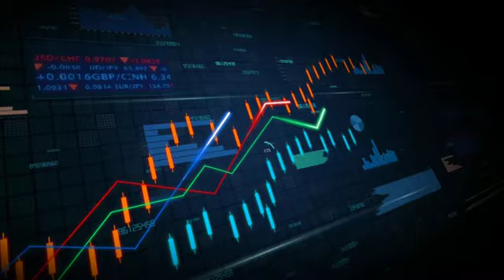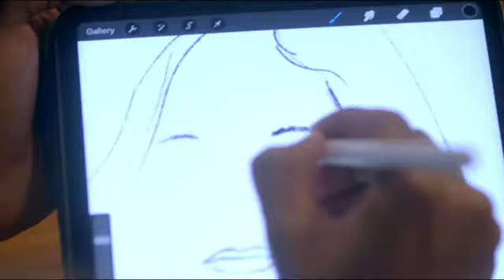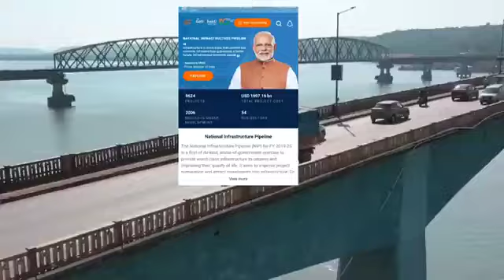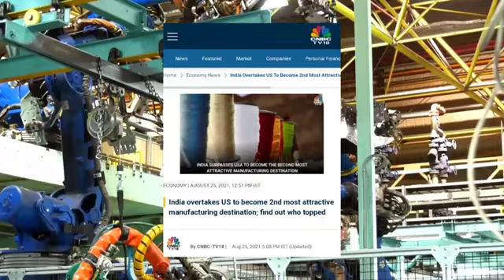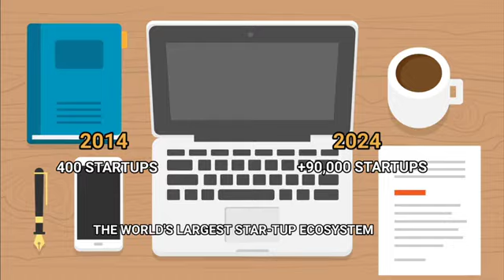India is Chasing for Better Tomorrow